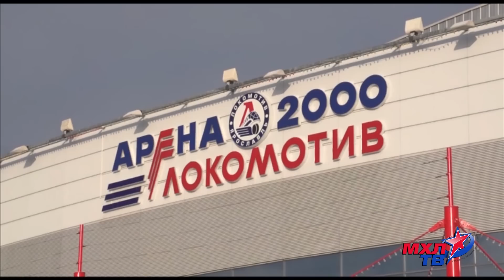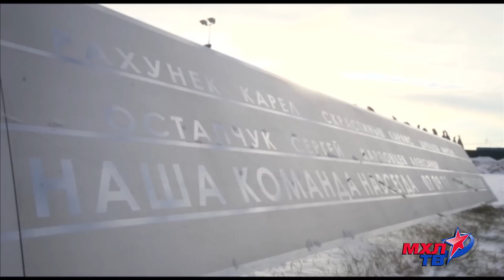Персона Грата. 7 серия. Рушан Рафиков